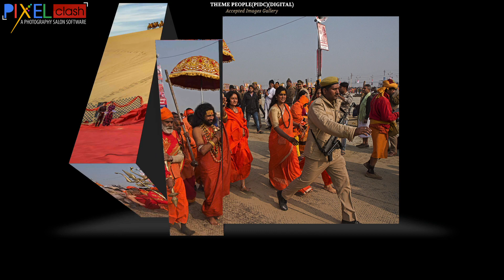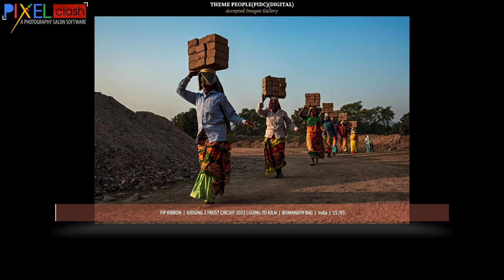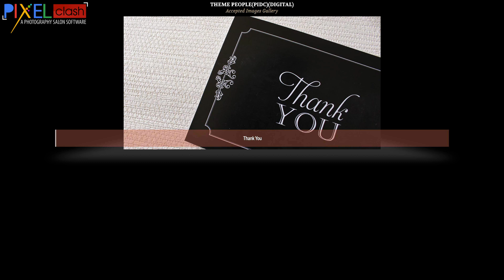People Photography Judging 2 Accepted Images Gallery Frost Circuit 2021